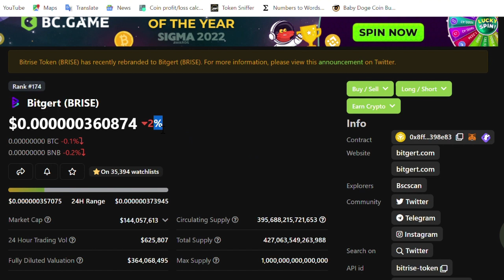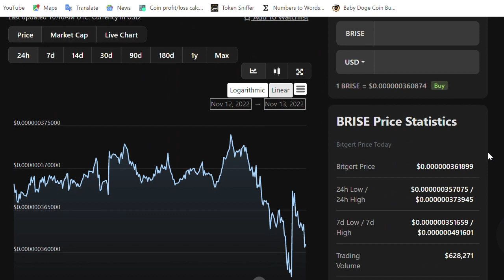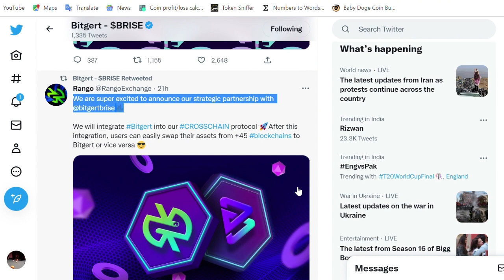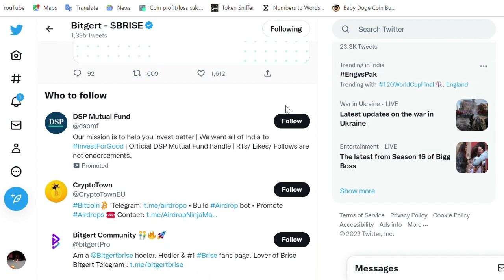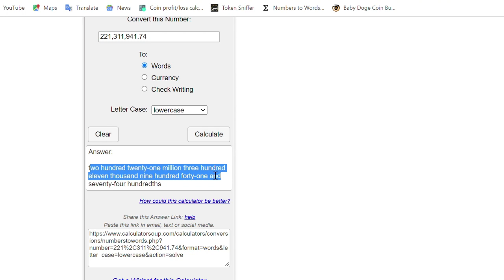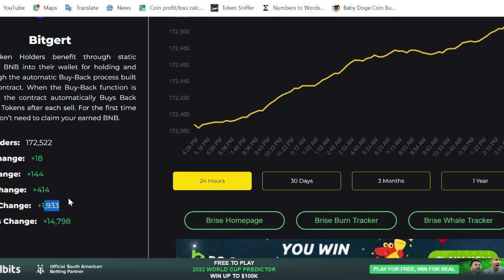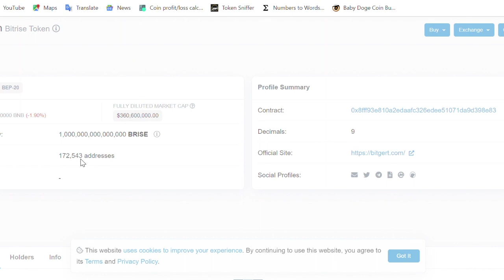Bitgert Coin News Today | Bitgert Burning Update | Bitgert New Partnership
bitgert to the moon
will brise reach 1cent
brise listing on binance
what is bitgert coin in hindi
what is brise coin in hindi
bitgert price prediction in hindi
bitgert price prediction in urdu
bitgert analysis
bitgert coin news today
brise coin news about latest  tweet
brise coin crash ?
bitgert coin price prediction
binance list bitgert coin ?
brise coin latest updates
coinbase list bitgert coin ?
bitgert coin burning
bitgert coin price 1 dollar ?
brise coin price 1 rupee
how to stake bitgert coin
bitgert coin staking rewards
bitgert bitrise
bitgert
bitgert brise
bitgert crypto